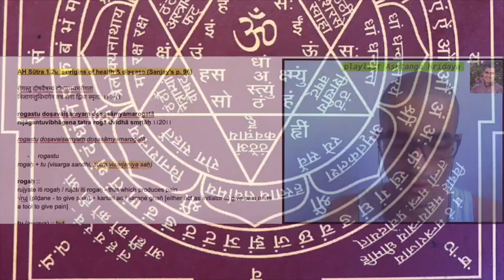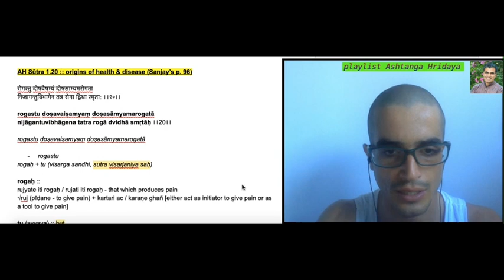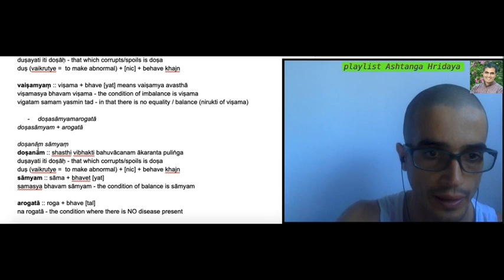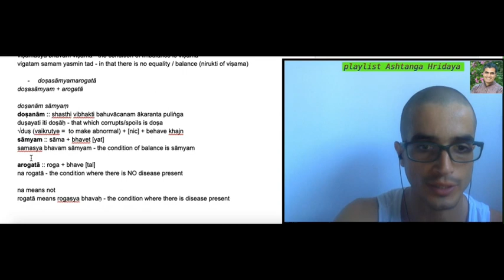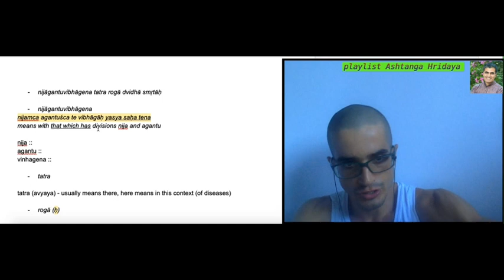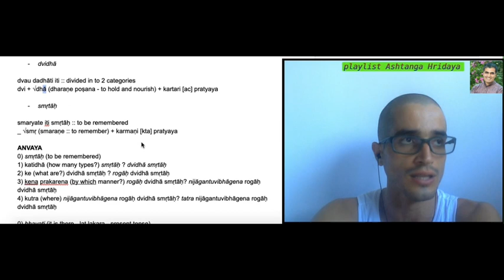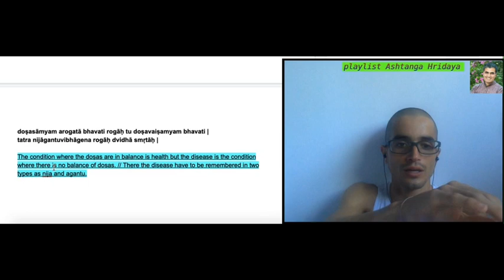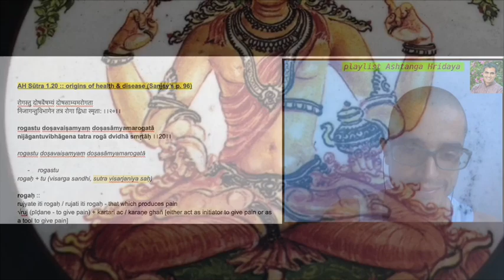AH Sū 1.20 :: 2 tipos de doença no ayurveda || rogastu doṣavaiṣamyaṃ ... || ashtanga hridaya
rogastu doṣavaiṣamyaṃ doṣasāmyamarogatā
nijāgantuvibhāgena tatra rogā dvidhā smṛtāḥ ।।20।।
रोगस्तु दोषवैषम्यं दोषसाम्यमरोगता
निजागन्तुविभागेन तत्र रोगा द्विधा स्मृता: ।।२०।।

saṁskṛtam studies with prof Ram Das ::
AH Sūtra 1.20 :: origins of health & disease (Sanjay’s p. 96)

rogastu doṣavaiṣamyaṃ doṣasāmyamarogatā

rogastu
rogaḥ + tu (visarga sandhi, sutra visarjaniya saḥ)

rogaḥ ::
rujyate iti rogaḥ / rujati iti rogaḥ - that which produces pain
√ruj (pīḍane - to give pain) + kartari ac / karaṇe ghañ [either act as initiator to give pain or as a tool to give pain]

tu (avyaya) :: but

doṣavaiṣamyaṃ
doṣanām vaiṣamyaṃ

doṣanām :: shasthi vibhakti bahuvācanam ākaranta pulliṅga
duṣayati iti doṣāḥ - that which corrupts/spoils is doṣa
√duṣ (vaikrutye =  to make abnormal) + [nic] + behave khajn

vaiṣamyaṃ :: viṣama + bhave [yat] means vaiṣamya avasthā
viṣamasya bhavam viṣama - the condition of imbalance is viṣama
vigatam samam yasmin tad - in that there is no equality / balance (nirukti of viṣama)

doṣasāmyamarogatā
doṣasāmyam + arogatā

doṣanām sāmyaṃ
doṣanām :: shasthi vibhakti bahuvācanam ākaranta puliṅga
sāmyam :: sāma + bhavet [yat]
samasya bhavam sāmyam - the condition of balance is sāmyam

arogatā :: roga + bhave [tal]
na rogatā - the condition where there is NO disease present

na means not
rogatā means rogasya bhavaḥ - the condition where there is disease present

nijāgantuvibhāgena tatra rogā dvidhā smṛtāḥ

nijāgantuvibhāgena
nijamca agantuśca te vibhāgāḥ yasya saḥa tena
means with that which has divisions nija and agantu

nija ::
agantu ::
vibhāgena ::

tatra

tatra (avyaya) - usually means there, here means in this context (of diseases)

rogā (ḥ)

dvidhā

dvau dadhāti iti :: divided in to 2 categories
dvi + √dhā (dharaṇe poṣana - to hold and nourish) + kartari [ac] pratyaya

smṛtāḥ

smaryate iti smṛtāḥ :: to be remembered
_ √smṛ (smaraṇe :: to remember) + karmaṇi [kta] pratyaya

ANVAYA
0) smṛtāḥ (to be remembered)
1) katidhā (how many types?) smṛtāḥ ? dvidhā smṛtāḥ
2) ke (what are?) dvidhā smṛtāḥ ? rogāḥ dvidhā smṛtāḥ
3) kena prakarena (by which manner?) rogāḥ dvidhā smṛtāḥ? nijāgantuvibhāgena rogāḥ dvidhā smṛtāḥ
4) kutra (where) nijāgantuvibhāgena rogāḥ dvidhā smṛtāḥ? tatra nijāgantuvibhāgena rogāḥ dvidhā smṛtāḥ

0) bhavati (it is there - lat lakara - present tense)
1) kim (what?) bhavati ? arogatā bhavati
2) kim (what?) arogatā bhavati ? doṣasāmyam arogatā bhavati
3) punaḥ kim / kaḥ bhavati ? rogaḥ bhavati
4) kim rogaḥ bhavati? rogāḥ tu doṣavaiṣamyam bhavati

doṣasāmyam arogatā bhavati rogāḥ tu doṣavaiṣamyam bhavati |
tatra nijāgantuvibhāgena rogāḥ dvidhā smṛtāḥ |

The condition where the doṣas are in balance is health but the disease is the condition where there is no balance of dosas. // There the disease have to be remembered in two types as nija and agantu.